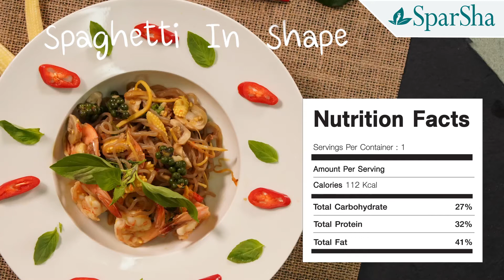Spaghetti in Shape - สปาเก็ตตี้เคลน้อยร้อยคำ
💖 เอาใจคนรักเส้นสุดๆ กับเมนูสุดฮิตอย่าง Spaghetti In Shape สปาเก็ตตี้เคลน้อยร้อยคำ 🥘 ใครมองหาเมนูอร่อยแถมช่วยคุมน้ำหนักไม่ควรพลาด รสชาติแซ่บซี๊ดแบบไทยๆ ต้องจัดซะหน่อยแล้ว

📣 นอกจากจะมีดีที่ความเผ็ดแล้ว 🌶🌶 ยังช่วยให้ระบบเผาผลาญทำงานได้ดีขึ้นอีกด้วย เรียกว่าได้ครบทั้งหุ่นสวย สุขภาพดี ✨ แบบนี้สาวๆ มาลองทำตามกันดูนะคะ